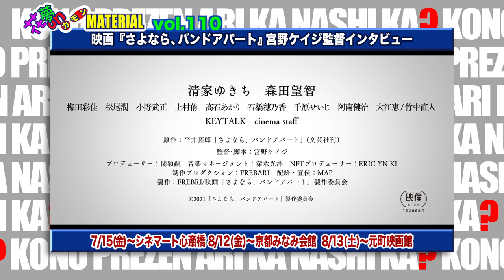『お見事！』森田望智に”女優魂”を見た❣️映画『さよなら、バンドアパート』宮野ケイジ 監督インタビュー★花夢on MATERIAL Vol.110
7月9日（土）朝配信分★

バンドマンの青春を描いた同名小説を原作に
『さよなら、」バンドアパート』を監督した宮野監督に日浦がインタビュー！
劇中に流れる素晴らしい音楽、主役に俳優ではなくミュージシャンを起用
そしてヒロインの一人を演じた森田望智の怪演についてお聞きしました。
是非、本編でご覧下さい❣️

今日のグッチョイ♪では7月10日開催の
【MATERIALのチョイスな日】の２作品について紹介します❣️

映画『さよなら、バンドアパート』監督 宮野ケイジ　出演 清家ゆきち、森田望智 他
7/15(金)〜シネマート心斎橋、8/12(金)〜京都みなみ会館、8/13(土)〜元町映画館

ドキュメンタリー映画『私だけ聴こえる』　監督：松井 至 監督
7月15日（金）〜京都シネマ、順次公開 元町映画館